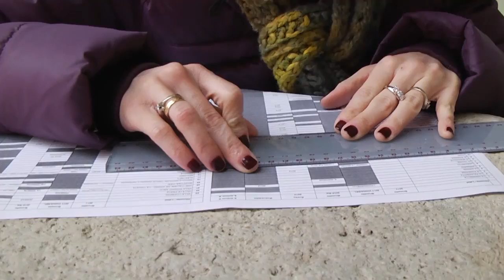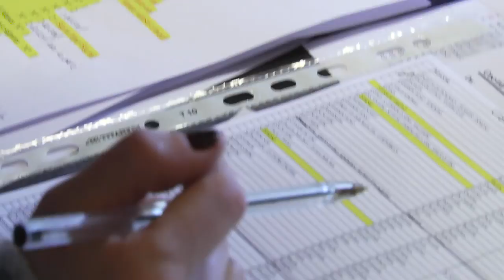The human operating system - Benvenuto Brunello 2016